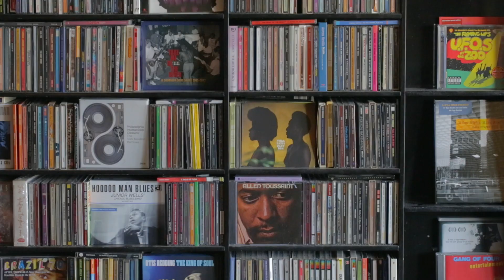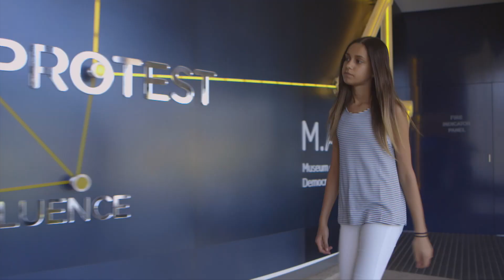The Moment is Now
The city at the heart of Australia’s goldfields has evolved to become much more than you might imagine.

With contemporary cafes, award-winning attractions, heritage streetscapes, quality food and wine, and renowned festivals & events – Ballarat is indeed a living, breathing, bustling centre of activity.

Rich in its history, yet contemporary in its offerings, the moment to explore Ballarat is NOW.